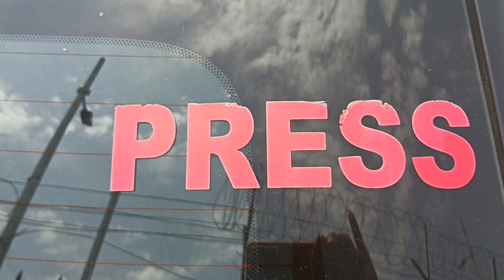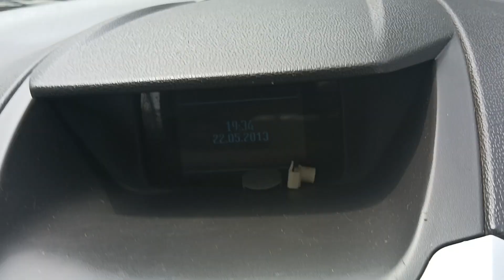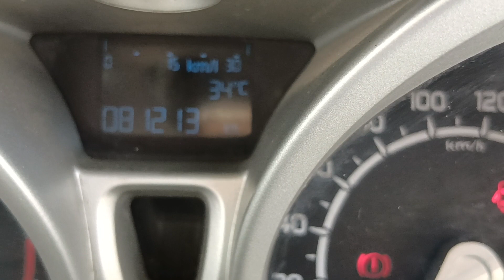Ford eco sport for sale 2014 Titanium top end🚘|☎️9703865401☎️|USED CARS|DHAMAKA MOTO DEALS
dhamaka moto deals

information. We don't deal with any of these listings
directly or indirectly. This channel is not liable for any
inaccuracy in this video. We are not responsible for your
deals  relates to this video incurred by you. The
information is collected from publicly available sources.
Yet to be confirmed. We suggest you that please make a
decision after getting the proper information and
verification of the vehicles Thank you🙏

Description

1 Food Reviews & Food Making
2 Moto Reviews
3 Auctions Related Information
4 Traveling vlogs

Description
Ashok Leyland bus price 52 seater
Volvo Luxury Bus Price in India
Second hand luxury bus Price in India
Tata luxury Bus Price in India
44Seater Bus Price in India Sleeper
Volvo sleeper Bus Price in India
36Seater Bus price in India
Sleeper Bus Price in India 2022
41 Seater Volvo Bus Price in India
36  price in india sleeper
usedcarauction,
carauctioninhyderabad,usedcar,
sriramfinance,carS under1lakh
bankseizedcars,bankseizedcarsauction, carsuctionhyderabad ,shriramfinanacecarauction, warangalcarsauction,s
hriram finance auction vehicles in hyderabad,kammam
shriram automall,shriram automall vehicles for
sale,shriram automall second hand vehicles,warangal
shriram automall,shriramauto mall telugu,shriram
automall,second hand cars hyderabad,dhamaka moto deals,Charithya Car,
Bazar, secondhandcarsHyderabad
Tata motors
volvo
Ashok Leyland
Eicher buses
scania buses
prakash bodybuilding
Veera body building